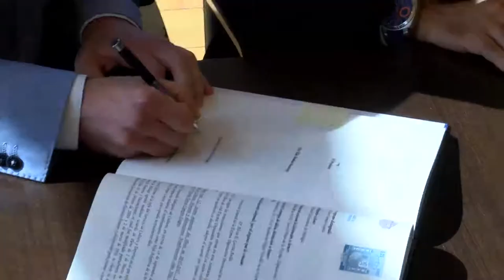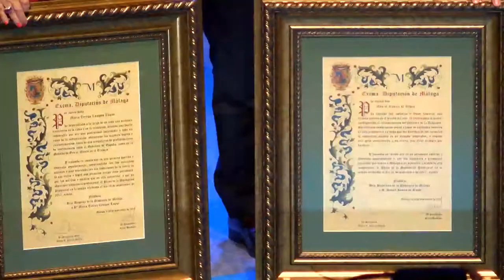Dani Rovira y María Teresa Campos reconocidos como hijos predilectos de la provincia de Málaga